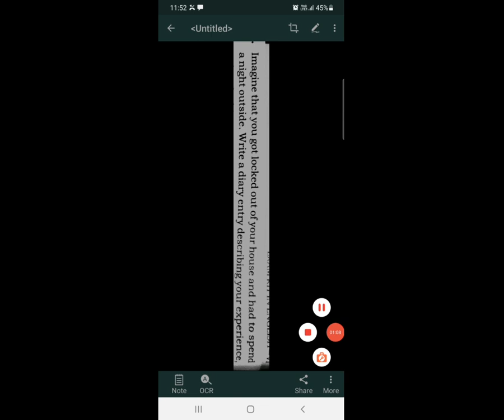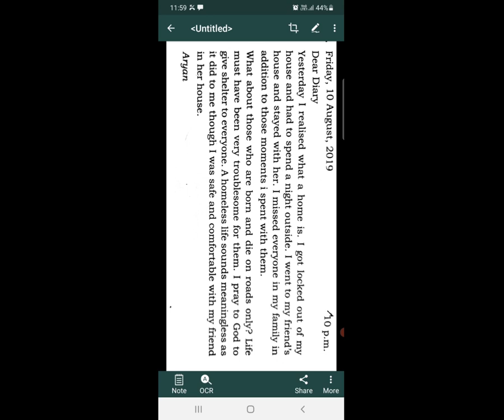STD 8,EM, SUB COMPOSITION WORK DIARY ENTRY BY HETAL C JETHI